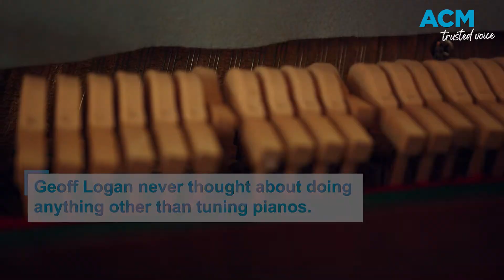Piano tuner shortage threatens Australian music industry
A lack of professional pathways for piano technicians has led to a nationwide shortage of piano tuners.